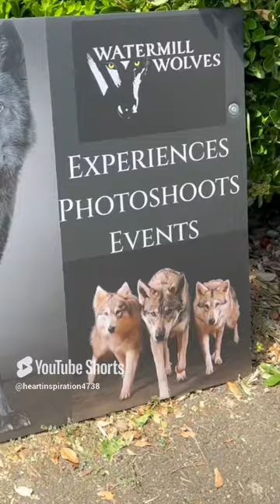My Journey With The Wolves From 19th April - 27th September